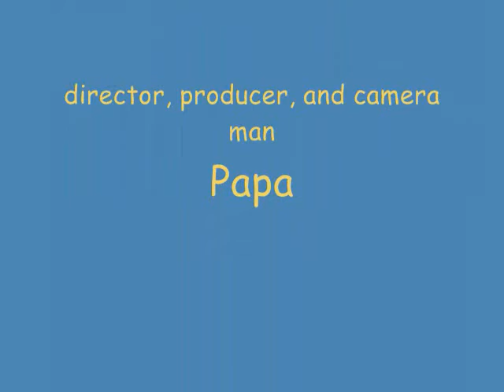Aletheia Draws an Angry Bird